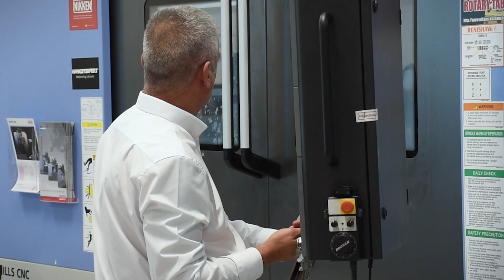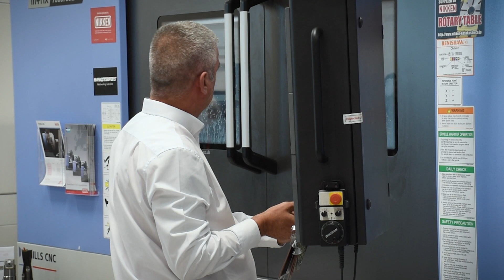The Annual General Meeting 2023 at NICe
NIKKEN was thrilled to host The Manufacturing Technologies Association (MTA)'s Annual General Meeting 2023 at the NIKKEN Innovation Centre Europe in November.